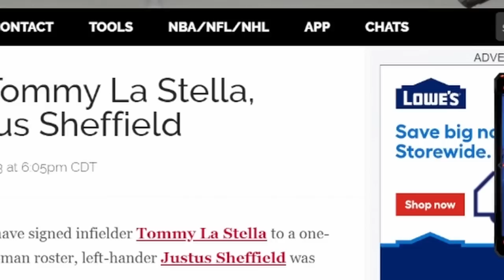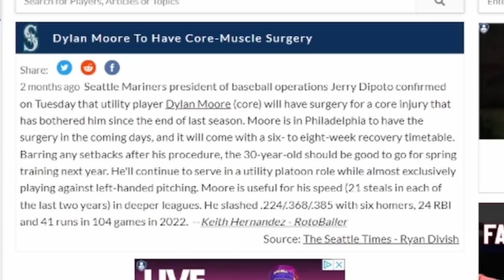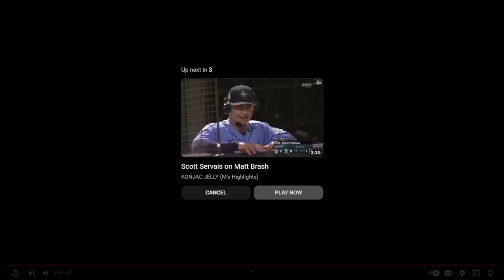The UGLY TRUTH Behind the Mariners Signing Tommy La Stella...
Is the Mariners Offseason over? Is Tommy La Stella the final piece that the Mariners are going to add to this roster as they enter the 2023 season? If so, there is a hard truth that Mariners fans are going to have to face about this season, and they may not like it...